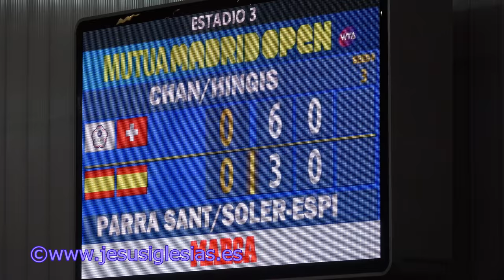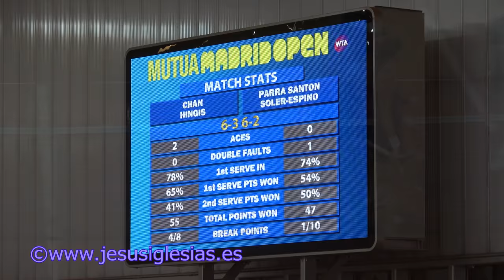Martina Hingis - Latisha Chan Vs Silvia Soler - Arantxa Parra.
Martina Hingis - Chan Vs Soler - Parra. Tenis. Doble femenino.